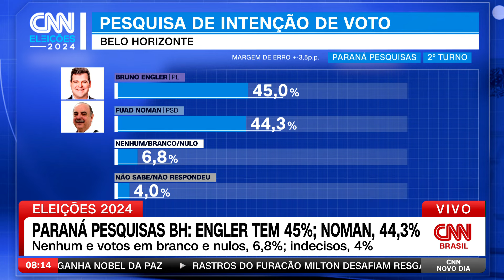Paraná Pesquisas BH: Engler tem 45%; Noman, 44,3% | CNN NOVO DIA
No primeiro levantamento do Paraná Pesquisas após o primeiro turno, Bruno Engler (PL) e Fuad Noman (PSD) aparecem empatados tecnicamente na disputa pela Prefeitura de Belo Horizonte. Segundo a pesquisa, Engler tem 45,0% das intenções de voto no segundo turno. Na sequência, aparece Fuad, atual prefeito e candidato à reeleição, com 44,3%.